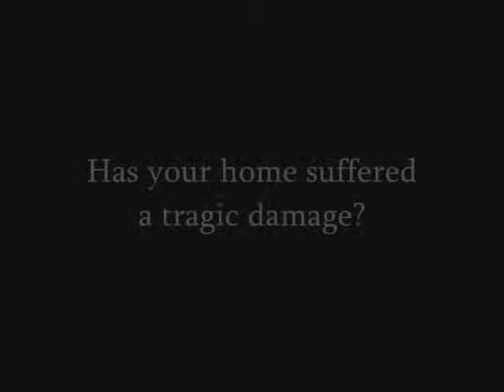Los Angeles Town Claim Settlement General Contractor call Shafran 310 295 1960